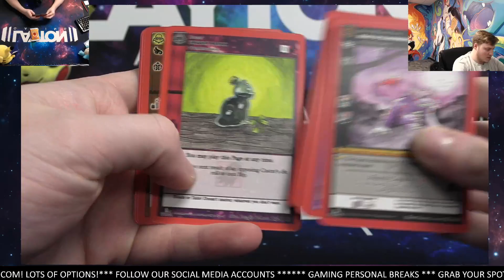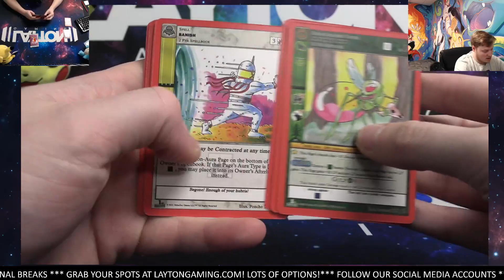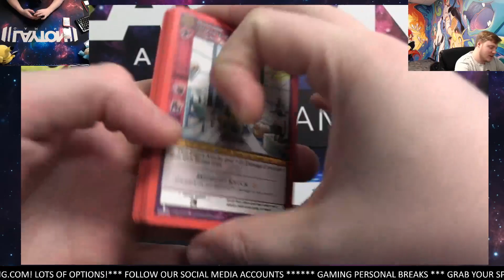Ripping a Metazoo Madness Bundle for J Blake